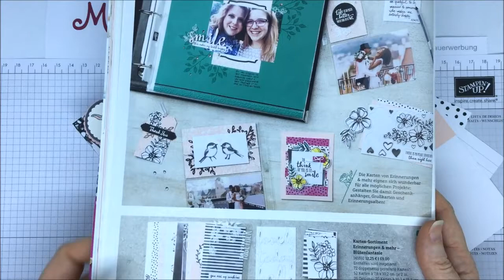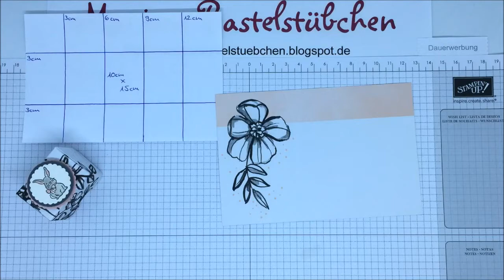Mini Box mit Hase aus Erinnerungen und mehr "Blütenfantasie" von Stampin´Up!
Ein kleines Goodie - nicht nur zu Ostern! Mit dem Kartensortiment Erinnerungen & mehr "Blütenfantasie" und einem gestempelten Hasen entsteht im Handumdrehen ein niedliches kleines Geschenk.